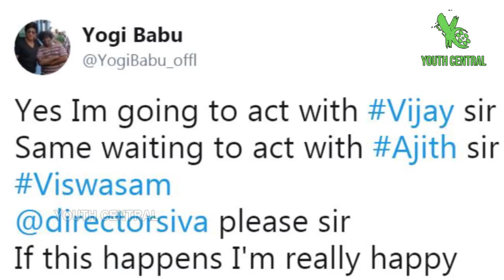Yogi Babu to play an important role in Thalapathy 62 | Vijay 62 Update | AR Murugadoss | Latest News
AR Murugadoss’ films always have a comedy actor who constantly explains the move of the protagonist. If Sathyan and Sathish played Vijay’s friend in Thuppakki and Kaththi respectively, it looks like Yogi Babu will be seen playing a similar role in Thalapathy 62. Yogi Babu was last seen playing a brief role with Vijay in Mersal but the comedian is said to have got a much bigger character in Thalapathy 62.